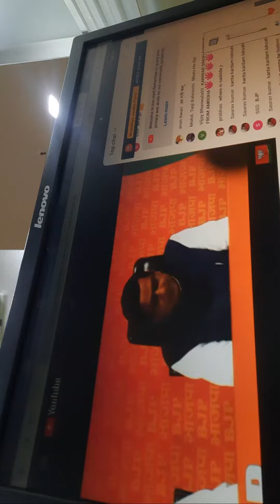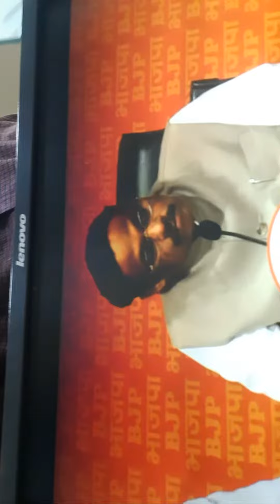Highlight 0:00 – 1:54 from watch BJP 1st.list live at 6PM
Welcome to the world of knowledge and empowerment! 🌍🔥

Welcome to the Roshan Gaur YouTube channel, your ultimate destination for news, current affairs, and everything that matters to students and competition exam aspirants! 📰🎯

In the vast ocean of information, we are your guiding light, helping you navigate through the complexities of the world with clarity and insight. Our channel is a sanctuary of wisdom, meticulously curated to keep you informed, inspired, and ahead of the curve.

Prepare to embark on a journey where learning meets excitement, and knowledge becomes your most potent weapon. From breaking news to in-depth analyses, we are your one-stop hub for staying updated with the rapidly changing global landscape. Whether you're a curious student seeking academic excellence or a passionate aspirant striving for success in competitive exams, we've got you covered!

Our dynamic host, Roshan Gaur, a beacon of knowledge and expertise, brings you engaging content that transcends the traditional boundaries of education. With a keen eye on current affairs and a pulse on the world, Roshan delivers every video with a perfect blend of relevance and impact, leaving you empowered and enlightened.

Each video is thoughtfully crafted to enrich your understanding of the world and unlock your potential for greatness. We believe that knowledge is not only empowering but transformative, and our mission is to ignite the flame of curiosity within you.

Join our vibrant community of learners, thinkers, and achievers. Together, we delve into the depths of news and current affairs, cultivating a deeper understanding of the world's intricacies, unraveling its mysteries, and unraveling its mysteries.

The power to shape your destiny awaits you at Roshan Gaur's YouTube channel. Let's explore, learn, and conquer the world together! 🚀📚💡